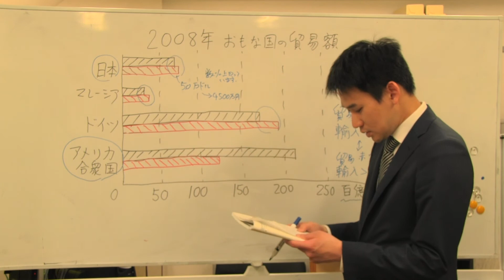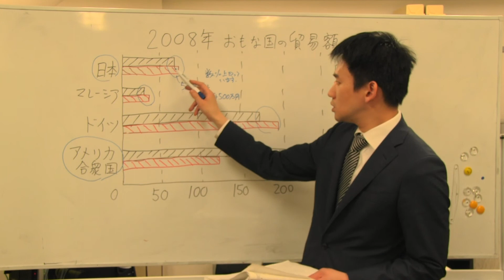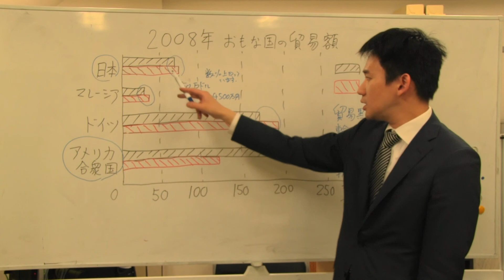桜修館対策専門プロ個別指導塾ノア 適性文系 貿易額 外国 比較